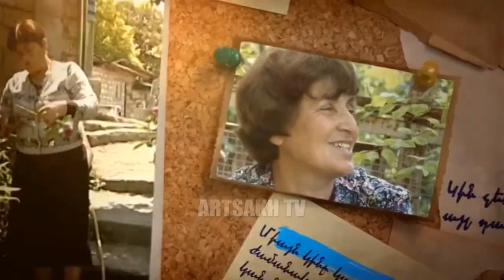ՄԵՐ ԿԱՆԱՅՔ 07.07.2017